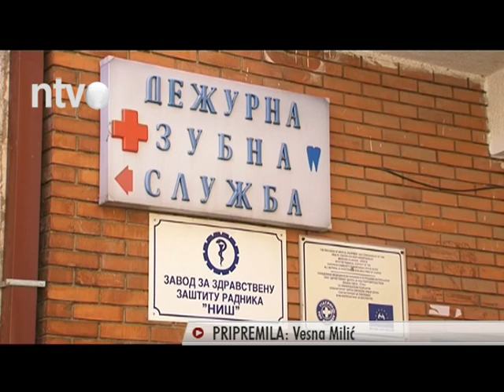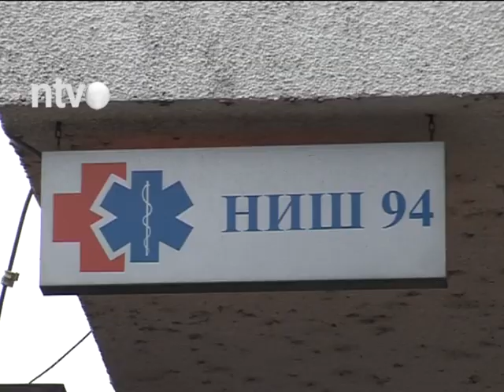Nišlije definitivno ostaju bez hitne zubarske službe | 05.11.2015